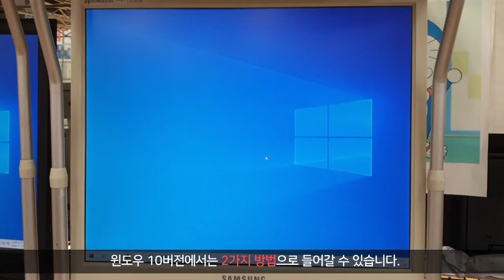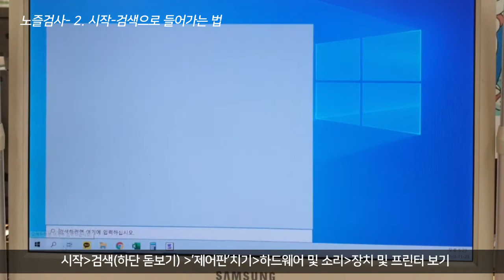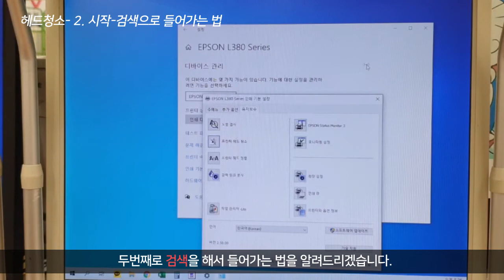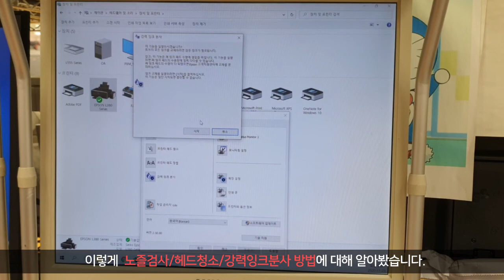[ENG]엡손 정품무한 헤드청소 및 노즐검사 유지관리하는방법 L380등 WIN10버전 2가지 경로/Epson CIS head cleaning and nozzle inspection